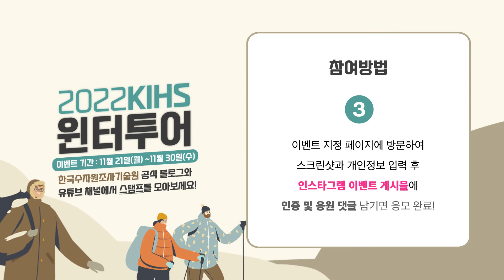한국수자원조사기술원 윈터투어 이벤트!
한국수자원조사기술원
윈터투어 이벤트

2022년 11월 21일(월) ~ 11월30일(수)

이벤트 경품
Bbq 치킨+콜라 세트 (5명)

참여방법
1.한국수자원조사기술원 인스타그램/블로그/유튜브 채널을 방문하기
2.블로그 이벤트 게시물 속 스탬프와 유튜브 이벤트 영상 속 스탬프를 스크린샷 저장!
3.네이버폼 에서 스크린샷과 개인정보 입력 후, 인스타그램 이벤트 게시물에 인증 및 응원 댓글 남기면 응모완료!

↓각 채널은 인스타그램 프로필에서 확인가능합니다